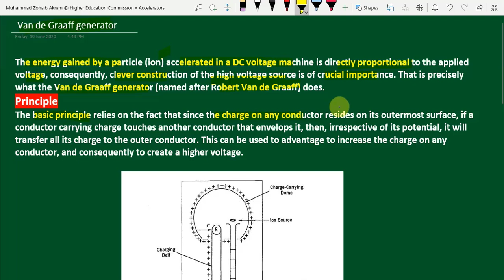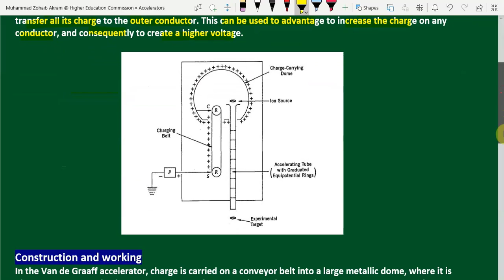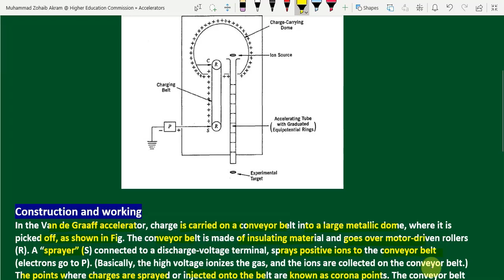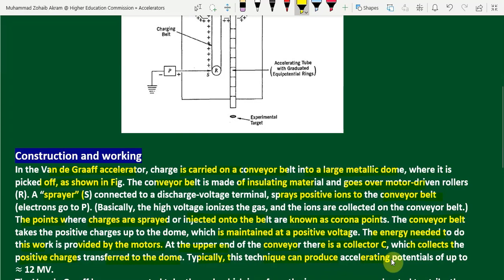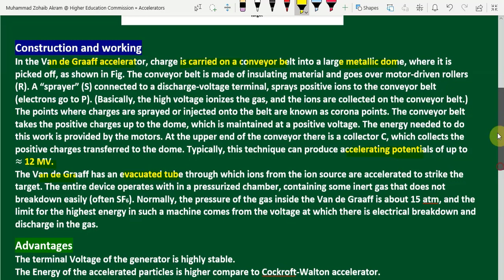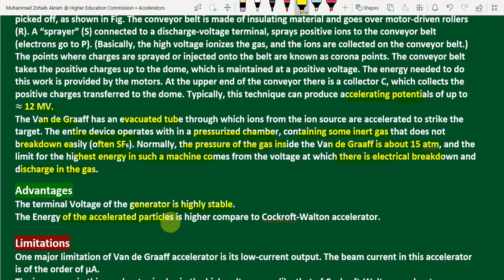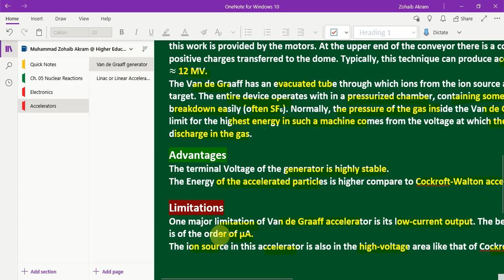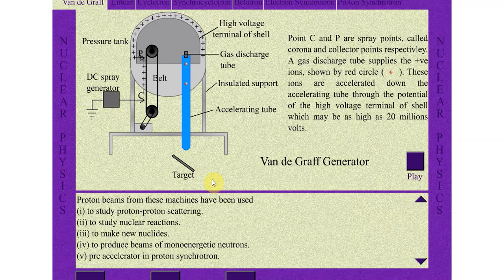Particle Accelerators | Van De Graaff Generator | Msc/BS Physics | Urdu/Hindi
01 Lecture of Particle Accelerators.